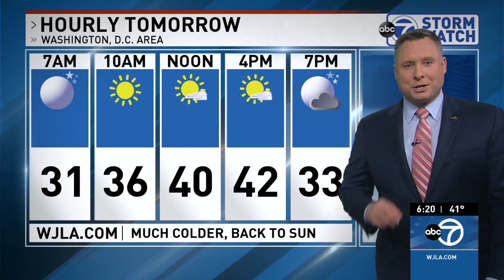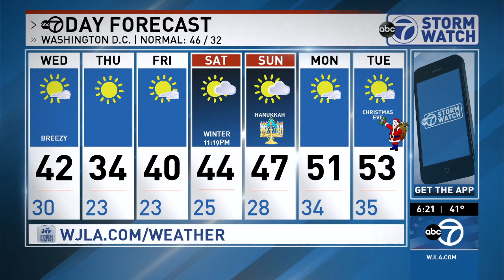WJLA HD Weather 20191217 1818